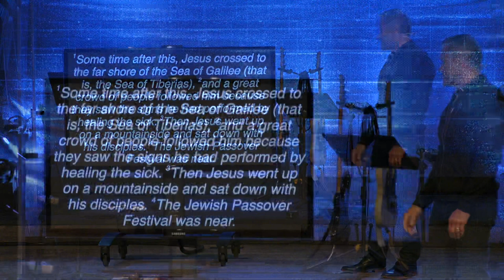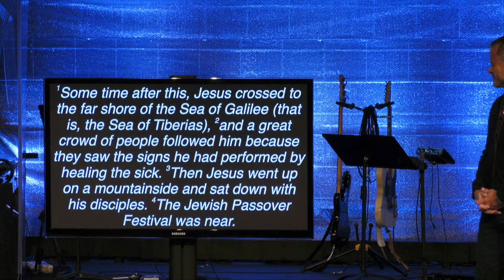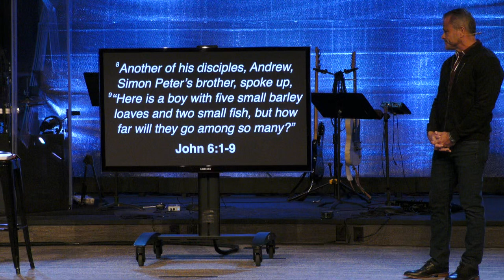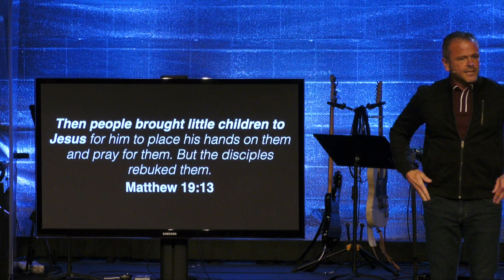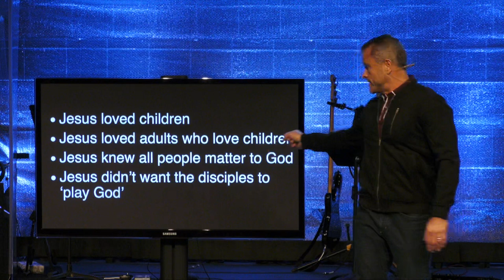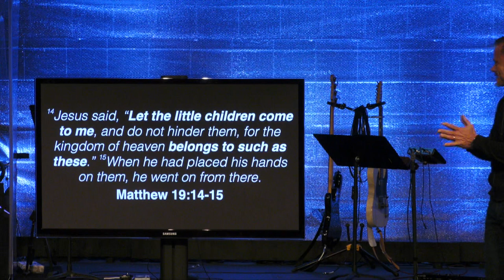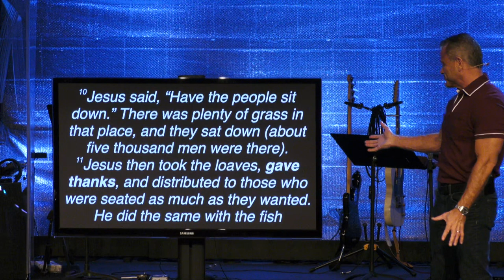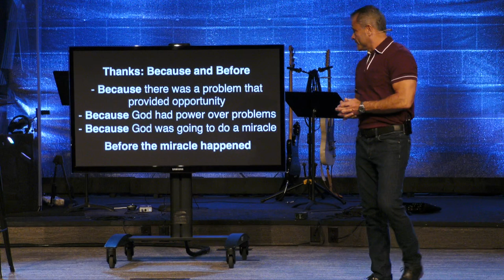Sermon - Thankful: Like a Child - 11/13/22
Thankful: Like a Child
John 6:1-15
Pastor Rick Melick
11/13/22